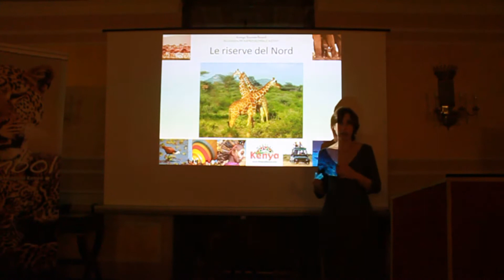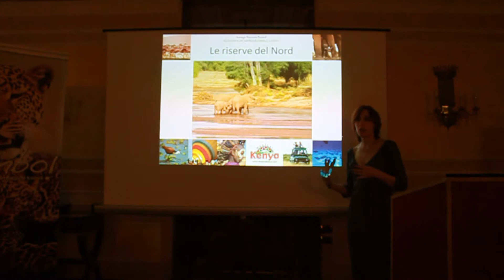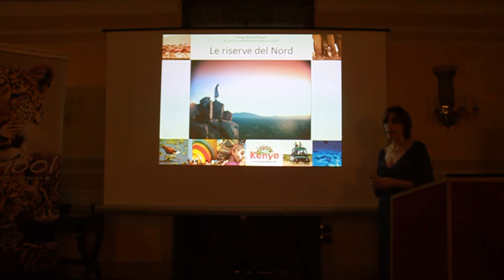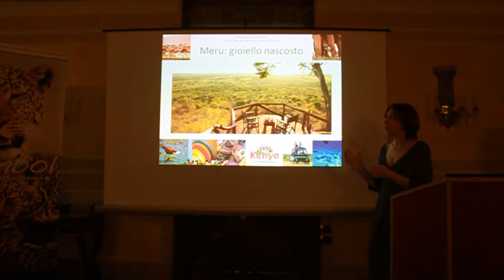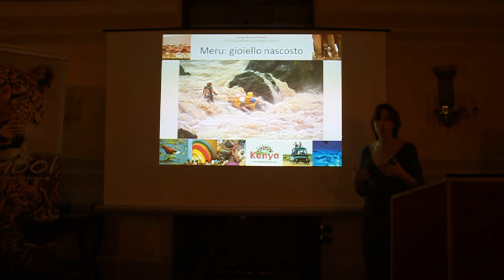Samburu, Buffalo Springs e Shaba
Breve panoramica delle riserve meno conosciute in Kenya che meritano una visita. Ospitano lodge e campi tendati di altissimo livello solitamente collocati accanto ai corsi d'acqua per scorgere meglio gli animali quando si abbeverano.
Il roadshow imprevedibilekenya, organizzato dal Kenya Tourism Board approda a Verona. Questa tappa è in collaborazione con Naar.